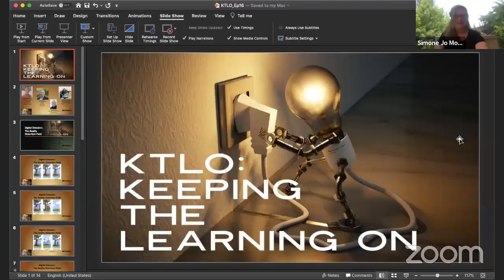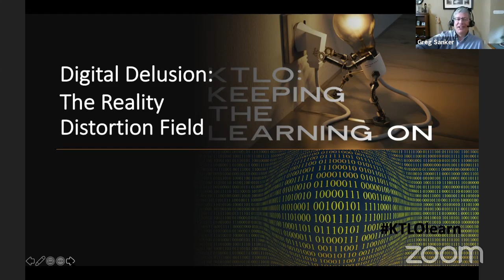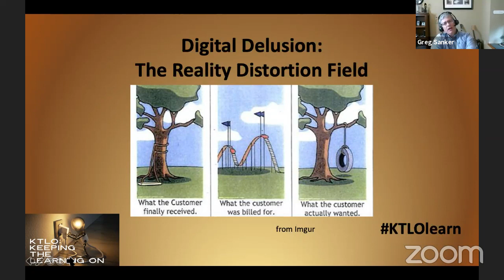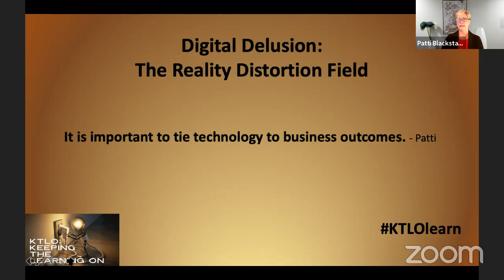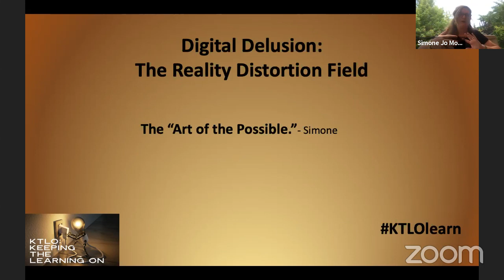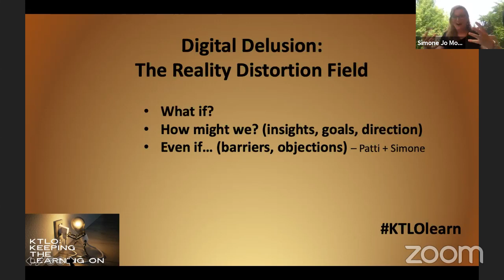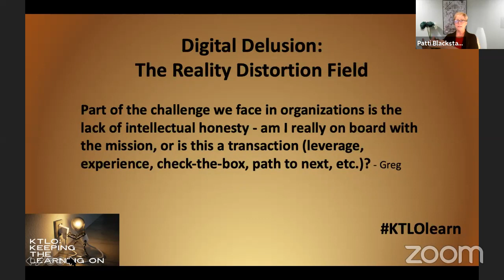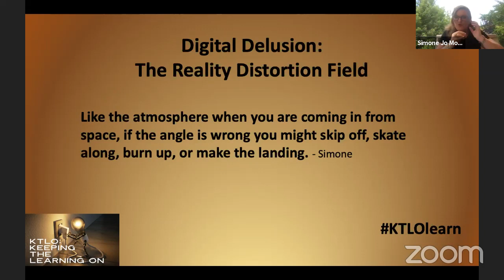KTLO - Keeping The Learning On: Digital Delusion -The Reality Distortion Field - (Episode 16)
In this episode, we talk about "What if" and "How might we" and "Even if" thinking, poor communication, and finding "The Art of the Possible" amid the buzzword discussions around Digital Transformation.